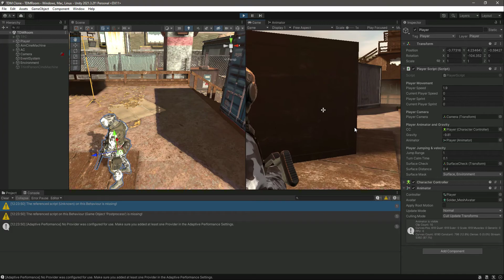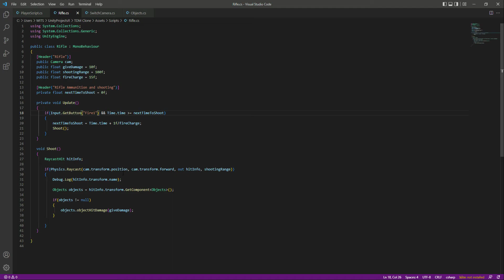Unity Rifle Firecharge & Mount | Unity 3D Mobile Game Development | Android iOS Counter Strike Clone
This is tutorial#19 of this course. In this course you will learn and develop team deathmatch pubg mobile clone using unity game engine for mobile android and iphones. This is complete step by step development course about tps third person shooting games mobile game development course.

Learn 3D Game Development, Build Third Person Shooter IGI 3 Game Clone, 100% FREE Full Course